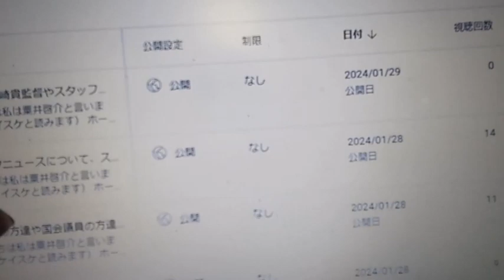OEN武尊選手など２０２４年１月２８日の試合について。申し訳ないです。武尊選手の試合途中参加です。